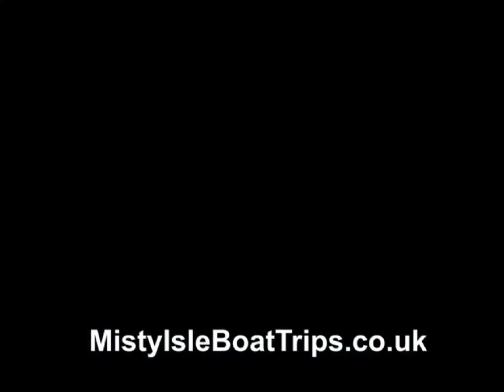Trips to Loch Coruisk with The Misty Isle Boat Trips